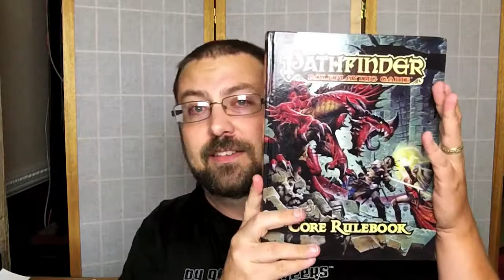Five Things Friday - Random Week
First installment of Five Things Friday